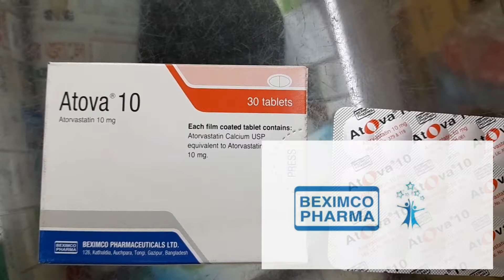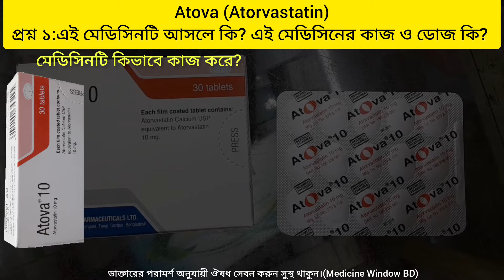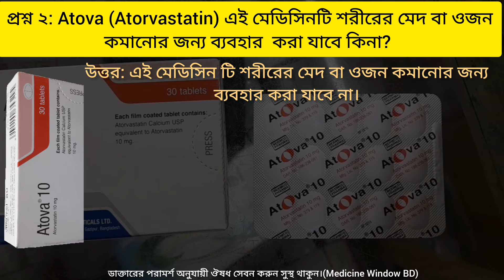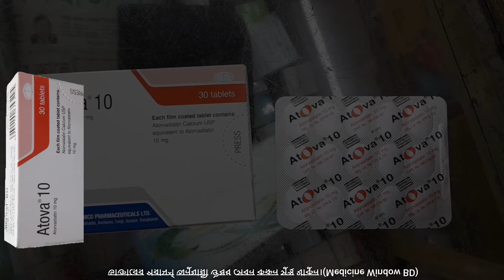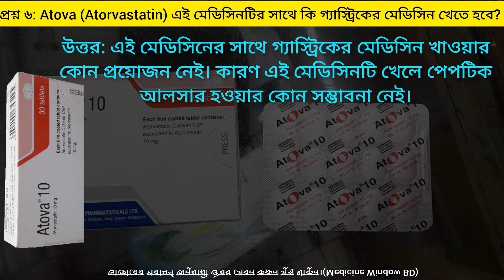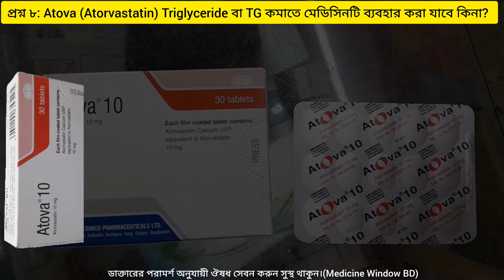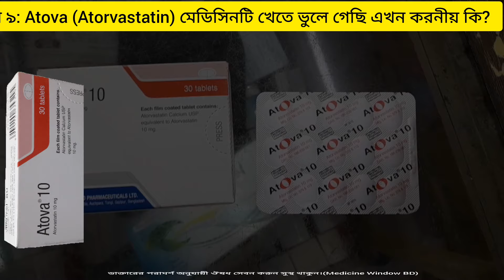Atova 10 | Atova 20 | Atova 40 | Atorvastatin | Atova সম্পর্কে ১০টি গুরুত্বপূর্ণ প্রশ্নের Ans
কোলেস্টেরল কি? কোলেস্টেরল এর কাজ কি? কোলেস্টেরল আমাদের জন্য ক্ষতিকর নাকি উপকারী?

Atorvastatin ওজন কমাতে ব্যবহার করা যাবে কিনা?

Atorvastatin এর সাথে গ্যাস্ট্রিকের ওষুধ খেতে হবে কিনা?

Atorvastatin TG বা Triglyceride কমাতে ব্যবহার করা যাবে কিনা?

Atorvastatin খেতে ভুলে গেলে করণীয় কি?

Image source:
All images used in this video are from the search result of Google Image Search and do not violate copyrights. All are under fare usage.

ধন্যবাদান্তে
Medicine Window BD
ডাক্তারের পরামর্শ অনুযায়ী ঔষধ সেবন করুন সুস্থ থাকুন।